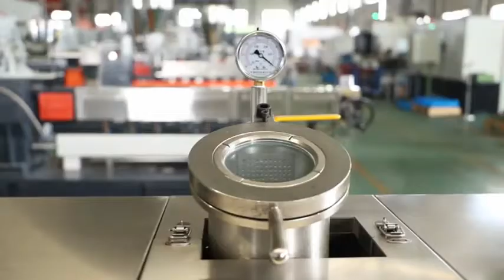TSH75B Twin Screw Granulator Machine Manufacturer, Tengda Twin Screw Extruder Manufacturer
Nanjing Tengda Machinery Co., Ltd. is specialized in the plastic polymer blending modification equipment with the co-rotating twin screw extruder as the core the scientific research and development and production and manufacturing of related technology and engineering fields.We focus on manufacturing high-end extrusion machines.
Our machines are exported to more than 30 countries and regions, such as Southeast Asia, Russian, Europe, the Middle East Africa, USA and so on. We will devote ourselves to exporting high-end products from China to all around the world.